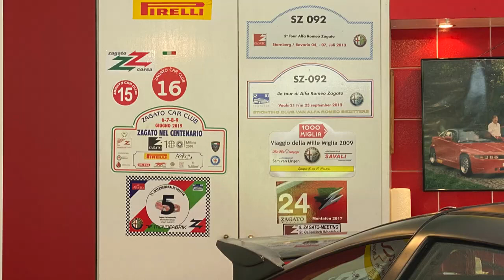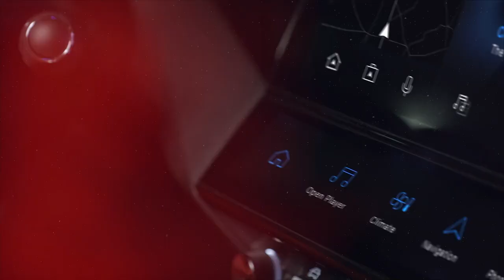Mobil TV 22 - Verborgene Garagen - Schätze Teil 2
Hinweis: Ich erziele keine Einnahmen damit und es dient lediglich der solidarischen Reichweitengewinnung (ohne Kooperation).